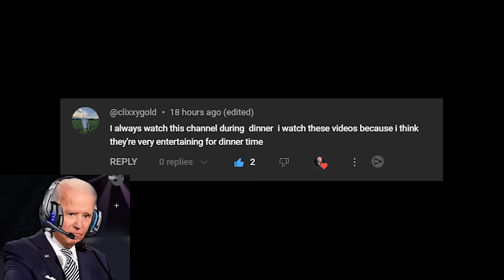US Presidents ASSASINATE Queen Elizabeth And Vladimir Putin In GTA 5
In this episode, tensions soar as Trump reacts to mockery from world leaders at the G20 summit. Determined to assert dominance, Trump enlists the help of Obama and Biden in a controversial plan to confront Putin and Queen Elizabeth. What begins as a mission to disrupt a potential diplomatic disaster quickly spirals into a bizarre and chaotic series of events, culminating in an unexpected and controversial resolution. As the trio navigates through international intrigue and personal vendettas, they find themselves on a collision course with consequences they never anticipated. Will they emerge victorious, or will their actions lead to unforeseen repercussions? Tune in to witness the wild ride of "Trump's Revenge: The Royal Rumble."

This video in its entirety is satire and is simply to entertain and for laughs. I am in no way trying to offend anyone nor trying to create false information. Neither figure in this video is real and what you can see and hear is made by an A.I. tool that allows the user to recreate and synthesize voice

Darrian4877
Josef Gerszewski
Moises Rodriguez